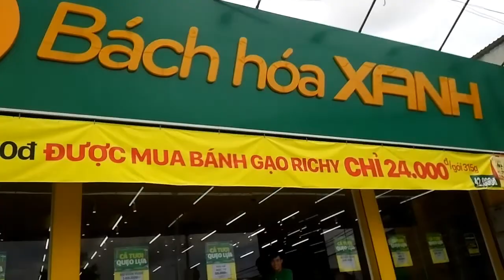Chiêu thức quảng cáo mới của Bách hóa xanh